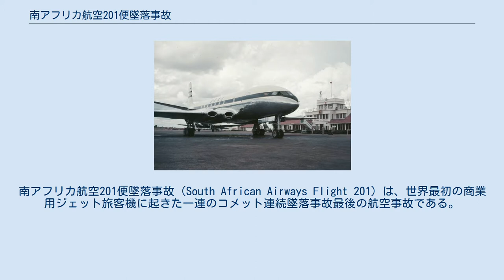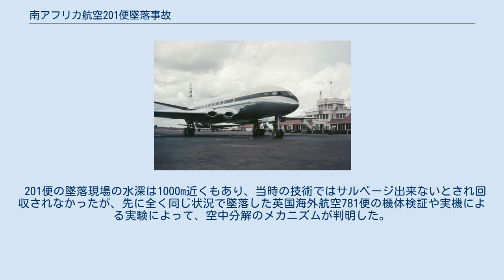南アフリカ航空201便墜落事故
南アフリカ航空201便墜落事故（South African Airways Flight 201）は、世界最初の商業用ジェット旅客機に起きた一連のコメット連続墜落事故最後の航空事故である。
 英国海外航空のコメットMk.I 1954年4月8日、南アフリカ航空201便は英国海外航空からリースされていたコメット1型機（機体記号G-ALYY、コールサイン:"ヨーク・ヨーク"「York York」）で運航されており、イギリスのロンドンを出発して南アフリカ共和国のヨハネスブルグに向かう飛行計画であった。
 しかし当日の201便は、前日、経由地であったローマのチャンピーノ空港からの出発前点検で翼上パネルのボルト30本が緩んだうえに燃料系統にトラブルがあることが判明したため、出発見合わせとなっており、25時間遅れの18時32分（協定世界時、以下同じ）にチャンピーノ空港を離陸しカイロに向かっていた。
 19時05分にカイロの航空管制塔に「カイロへの到着時間は21時02分」と送信した直後の19時07分ごろに、ナポリ南東のストロンボリ島付近50km沖合のティレニア海上空高度30000フィートを巡航中に空中爆発し墜落した。
この事故で乗員（全て南アフリカ国籍）7名と乗客14名の21名全員が死亡した。
空中爆発直後に航空管制官が201便に何度も通信を試みたが、返事が無いため遭難したと判明した。
この時の無線通信を傍受していたドイツのラジオ局によって事故の速報が世界中に流された。
 翌日に英国欧州航空のアンバサダー旅客機や、イギリス海軍所属の空母イーグルと駆逐艦ダーリンなどの船舶と空母艦載機アベンジャーによる空と海からの大捜索が行われたが、いくらかの漂流していた機体残骸と5名の遺体を収容しただけに終わった。
その後、犠牲者1名の遺体が海岸に漂着した。
 事故機は1952年の製造から2年しか経過しておらず、飛行時間は2704時間で、飛行回数もわずか900回程度であった。
しかし、コメットは当時の航空工学では判明していなかった与圧胴体の金属疲労によって、クラック（亀裂）が発生し、最終的には針を刺された風船が破裂するように、クラックから一気に噴出した与圧空気が胴体を引き裂く空中分解が発生したのが原因であったと判明した。
 201便の墜落現場の水深は1000m近くもあり、当時の技術ではサルベージ出来ないとされ回収されなかったが、先に全く同じ状況で墜落した英国海外航空781便の機体検証や実機による実験によって、空中分解のメカニズムが判明した。
詳細はコメット連続墜落事故を参照のこと。